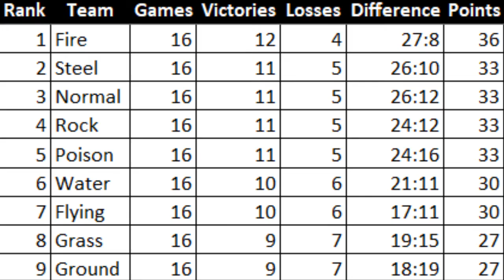Highlights of Week #16 - Pokémon Monotype Masters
It's almost over! One week left to go before we know the champion! There are still some possibilities to keep it exciting until the very last battle. What are your guesses?